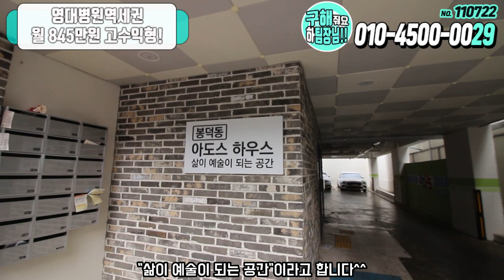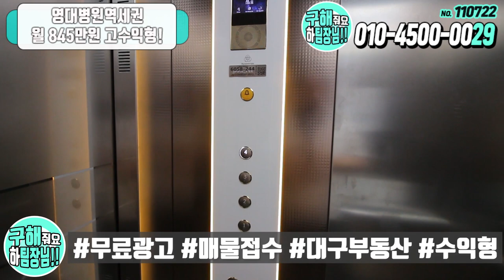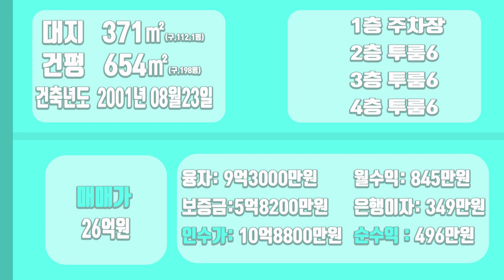[하팀장]대구원룸매매 조정 지역 해제로 날개 달았다! 112평 월 845만원 괴물수익 12m도로변 위치한 수익형부동산입니다.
-영대병원역세권 위치한 845만원 미친수익 입니다! 수익만을 위해 만들어진 매물!

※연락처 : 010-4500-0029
※카카오톡 ID : 45000029 (검색)
※해당영상 매물번호:110722

▶소재지 : 대구광역시 남구 봉덕동 695-22
▷면적 : 대지 370㎡ / 연면적 653㎡

▶거래형태 : 매매
▷거래예정금액 :26억원
▶중개대상물의 종류: 다가구주택

▷사용승인일 : 2022년07월12일
▶총 층수 : 지하 0층 / 지상 4층
▷주차대수 : 8대

▶방향[주 출입구 기준] :서
▷입주가능일 : 2022년07월12일이후 협의가능
▶방수[근린생활시설 미포함] / 욕실수 : 방 18개 / 욕실 18개

▷관리비[청소비용,승강기 유지비용 등] : 매월 약 200,000원 예상

◆대표:沈民貞
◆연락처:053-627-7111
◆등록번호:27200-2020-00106